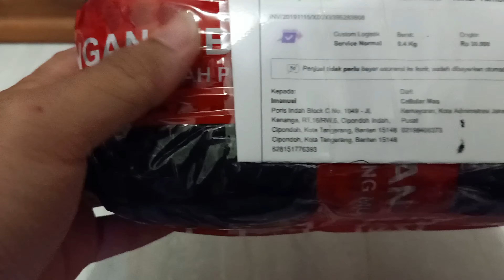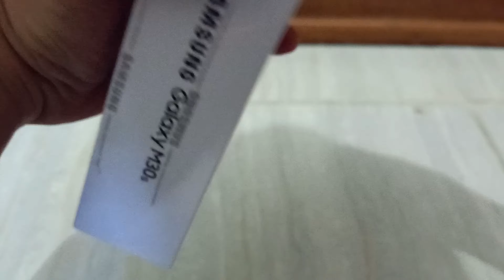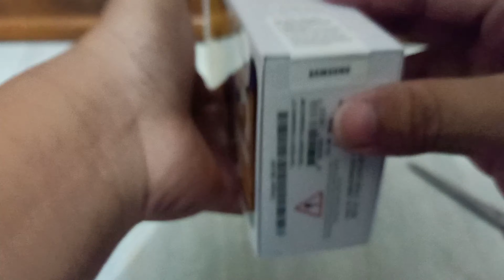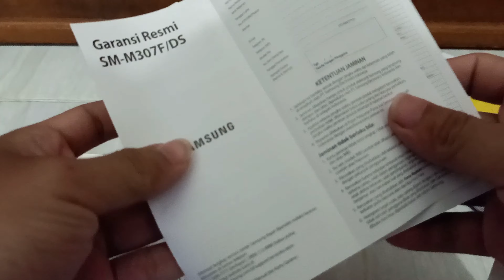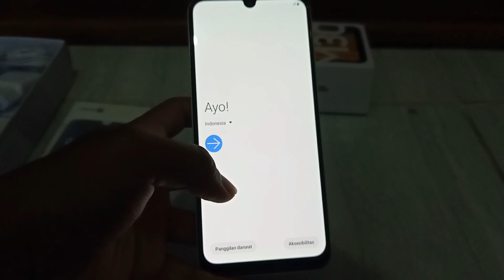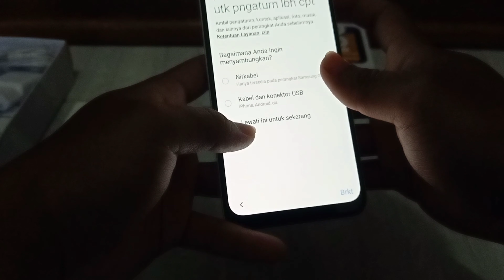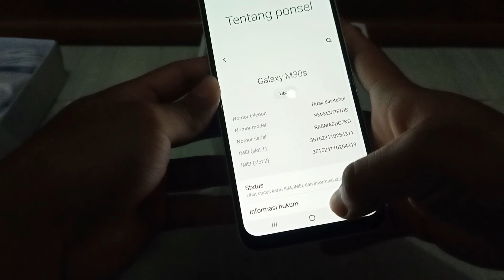Unboxing samsung M30s dari tukar tambah HP Tokopedia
Video ini dibuat biar bisa claim garansi kalau barangnya ada kendala, jadi sekalian aja nyoba atau belajar unboxing terus di videoin gitu ,

Hanya untuk konsumsi pribadi sih